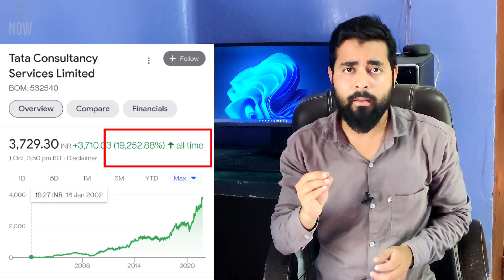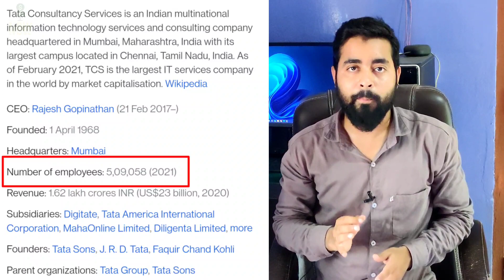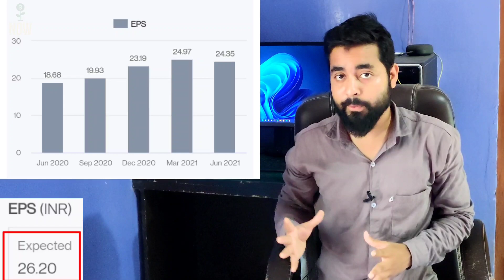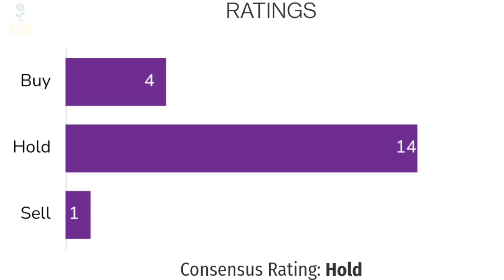TCS (Tata Consultancy Services) Q2 Results 2022 ? Expectations ? Forecast ! TCS Share Video News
Iss Video Me Hamne TCS Ke Q2 Ke Natijon Ke Bare Me Kaha Gaya Hai. Aur Tcs Ke Share Price Ko Lekar Bhi Bataya Hai Forecast Ke Bare Me.

Ummid Hai Apko Ye Video Pasand Aai Hogi.

More Keywords For Search -

tcs share history
tcs share fundamental analysis
tcs share buy
tcs share news live
news on tcs share
future of tcs share
share price of tcs
share of tcs